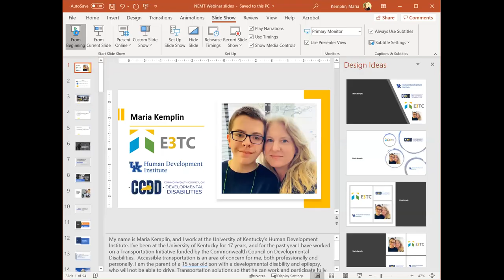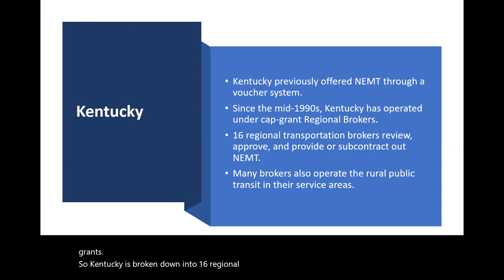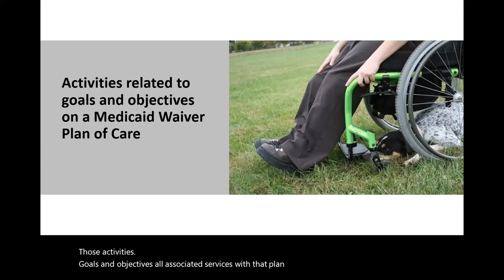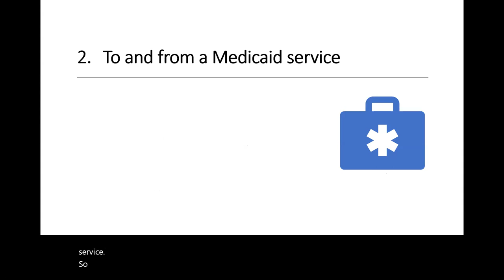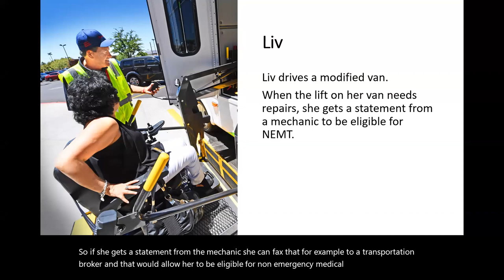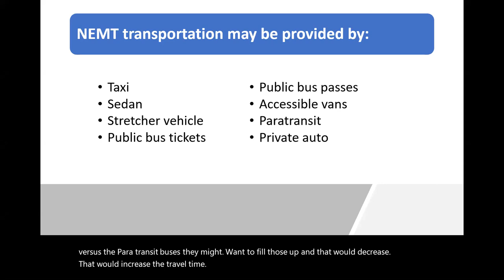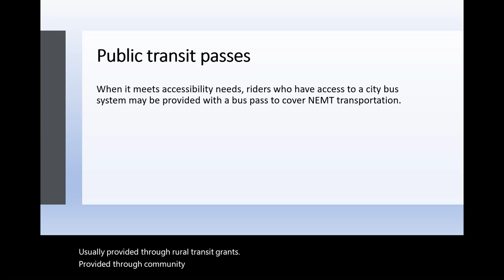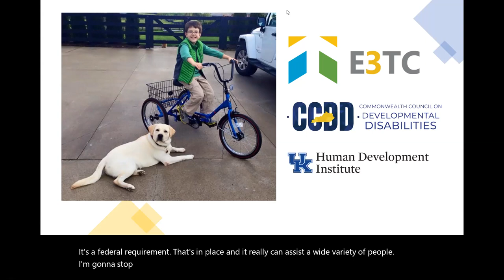Transportation Mini-Series, Webcast I: Non-Emergency Medical Transportation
Non-emergency medical transportation (NEMT) is an important benefit for Medicaid beneficiaries who need to get to and from medical and other qualifying plan of care associated services but have no means of transportation. Attend the first in Project E3’s transportation mini- 2-part series to learn how to access NEMT services for yourself or an individual you support.